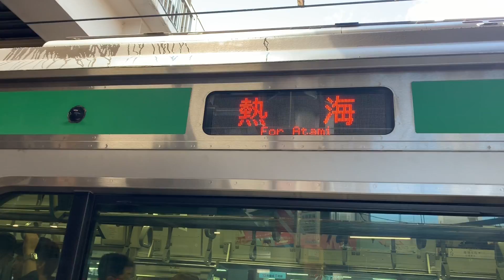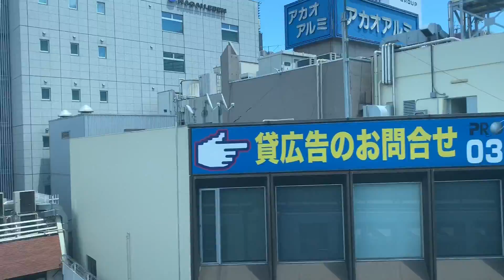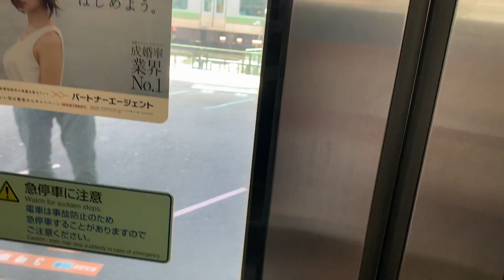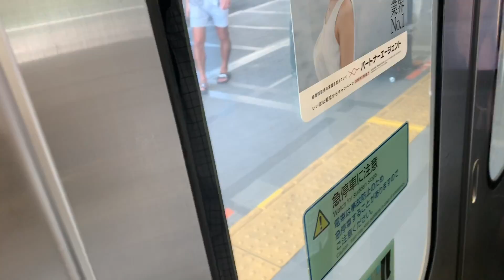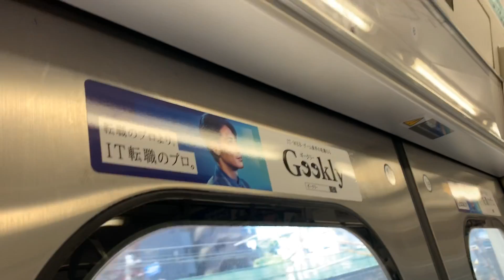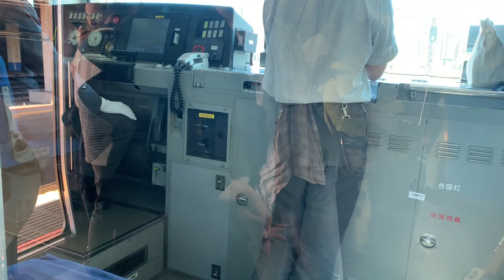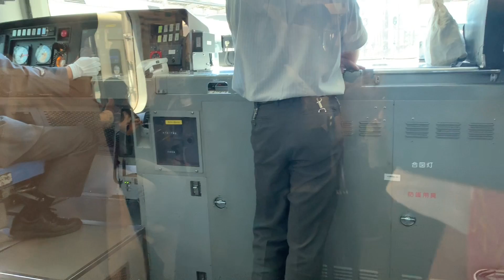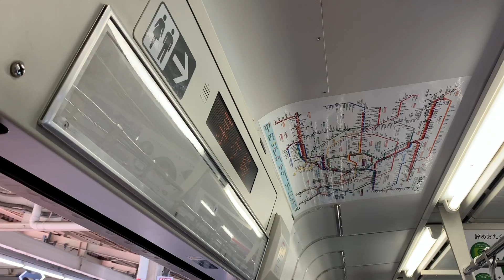【悪魔の10両編成】東海道線の快速粗アクティーに乗ってきた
粗悪とかけている

新潟の地震大丈夫ですか？

ちなみに僕のアイコンのE231系B30は離脱しました。
6月18日に